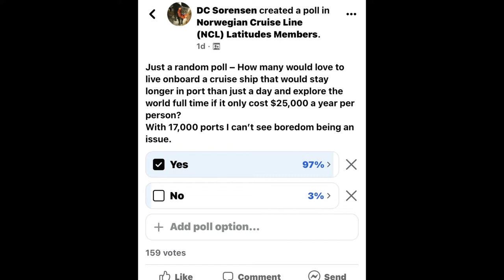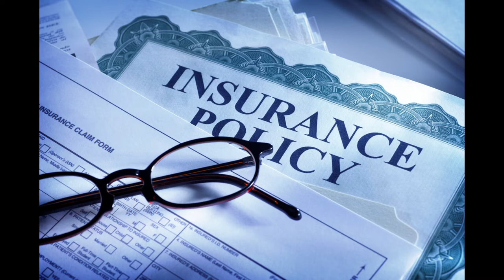Atlas Life Adventures Investor Proposal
This video is a draft proposal for a residential cruise ship business to be marketed to the middleclass.  Video by Dane C. Sorensen

Unfortunately, it takes millions to start such a venture and so this was just a dream.  And most dreams don’t come true.